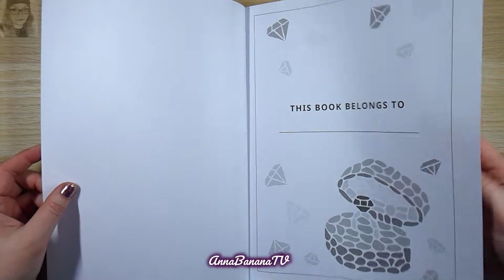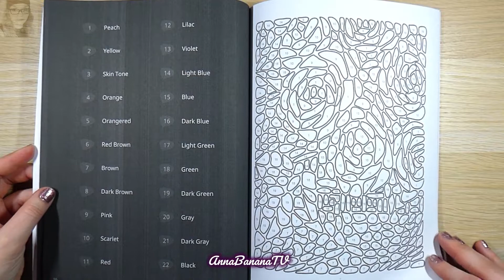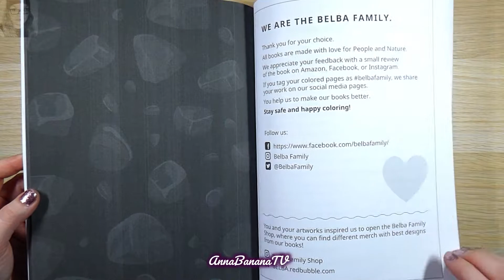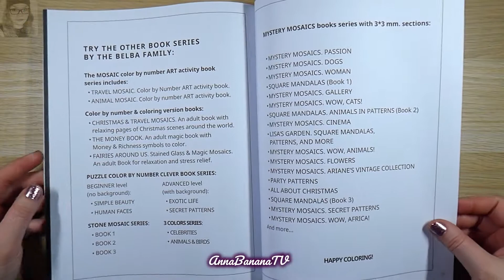Stone Mosaic Book 3 by Belba Family | Colouring Book Flip Through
Latest release from Belba Family. Hope you enjoy this quick flip of their new book!
Amazon printer do be running out of ink lol

Stone Mosaic Book 3: